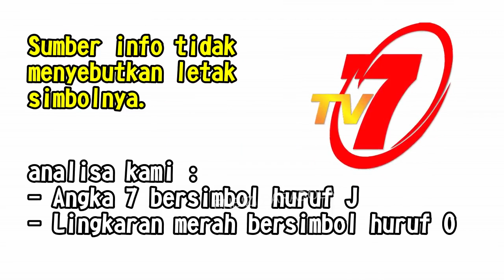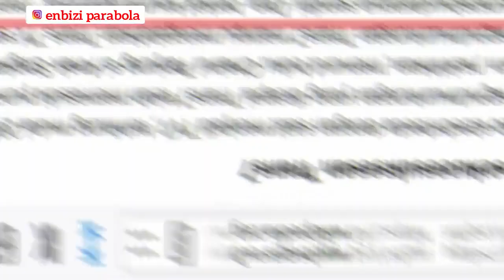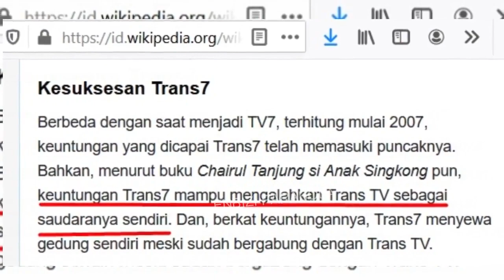Sejarah Trans 7 ~ TV Nasional Indonesia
Pada tanggal 4 agustus 2006, 55 persen saham TV7 dibeli oleh Para group melalui PT trans Corpora. Sang pemilik TV7 yakni Jakob Oetama menyetujui pula kerjasama dengan Trans tv, yang mengakui adanya kesamaan kultur antara Trans tv dan TV7 utamanya adanya kesamaan visi dan misinya. Saking klopnya, akhirnya proses kerjasamanya berlangsung cepat ditandainya oleh Rapat Umum Pemegang Saham pada hari yang sama.

Dengan kerjasama ini, manajemen pun diganti, seperti CEO kompas Gramedia yaitu Agung Adiprasetyo ditunjuk menjadi komisaris Trans7, dan seiring waktu berjalan (Script by enbizi parabola)..akhirnya kantornya pun berpindah ke Gedung Trans TV.

Pada 15 Desember 2006, dilakukan launching ulang TV7, dihari bergantinya nama TV7 menjadi Trans7 dan menjadi hari jadi Trans7.

operasional dan teknisi Trans 7 pada waktu itu pun digabung dengan Trans TV yang bertujuan mengurangi biaya operasional yang katanya mencapai Rp 15 miliar per bulan. Wow

Pada saat kami mengedit script video ini, yang paling mencengangkan pula yg dikutip oleh Wikipedia bahwa di tahun 2007, keuntungan Trans7 mampu mengalahkan Trans TV sebagai saudaranya sendiri.. wow, sampai sampai dikatakan Trans7 menyewa gedung sendiri meski sudah bergabung dengan Trans TV. wow

Dan pada akhirnya, ditahun 2011...Trans7 memiliki gedung sendiri yang berlokasi di seberang gedung Trans tv..gedung yang awalnya merupakan bekas gedung Sampoerna ini berisikan studio berita dan divisi yang memang terpisah dari Trans tv. Walaupun demikian, Meja komisaris dan direksi dan beberapa divisi masih ditempatkan di gedung yang sama dengan Trans tv yang bertujuan efisiensi.

Dengan perkembangan teknologi yang cukup pesat di zaman now ini...Trans 7 kini bisa dinikmati di beberapa flatform, baik itu di tv teresterial analog, TERESTERIAL digital, tv internet, dan juga tv satelit.